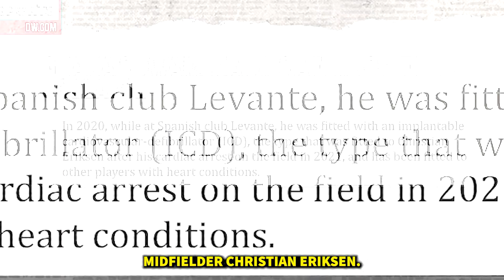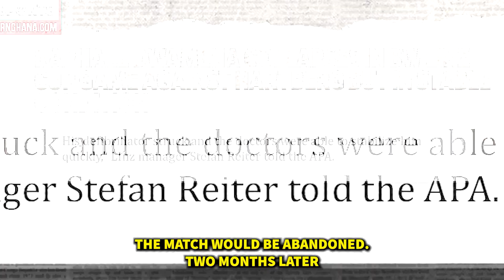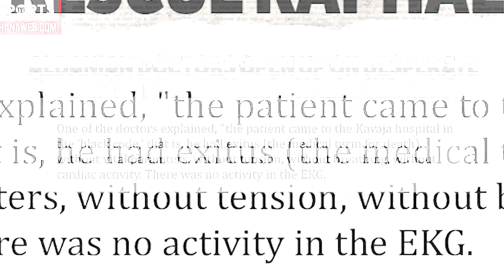Tragedy Unfolds as Player Collapses on Field Mid-Game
Raphael Dwamena, a soccer player from Ghana who had a history of heart complications tragically passed away after collapsing on the field during a match in the Albanian top flight. Rick Strom breaks it down.

Rick Strom